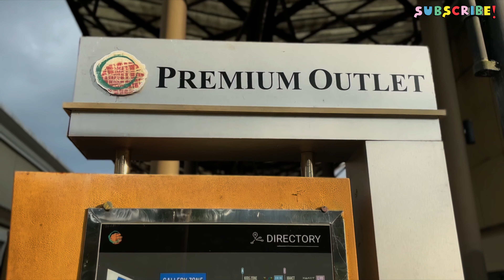Premium Outlet Phuket | One stop for Luxury shopping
Premium Outlet Phuket is located at the intersection of the busy By-Pass Road and Thepkasattri Road (you probably will drive by when coming from the airport)
The design is attractive with terracotta colors, a large walking-covered alley and immense parking space. It was a bit of an event when it opened. Years later, only a few large brands are still there, but the atmosphere is quiet; only a few customers wander the large alleys.
Products on sale are the usual big brands, but the huge Adidas factory outlet store is the main attraction. Expect to find the usual suspects in smaller shops: Nike but also Lee, Levi’s, Quicksilver, Lacoste, Hush Puppies, Mizuno, Hollywood Studio Store and plenty more.